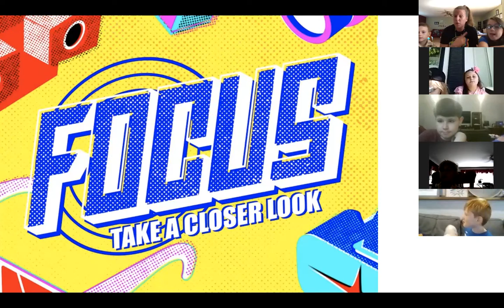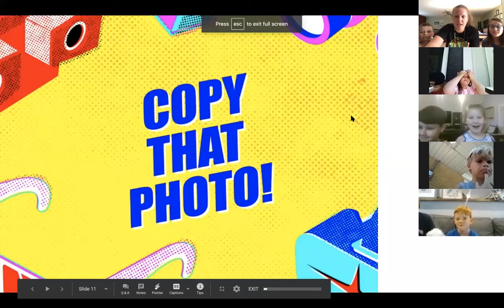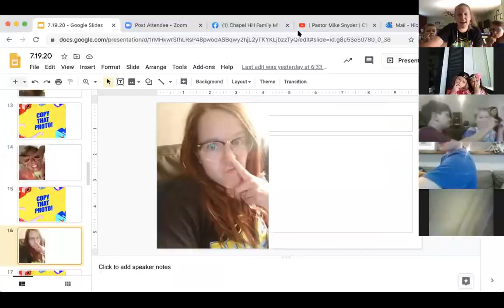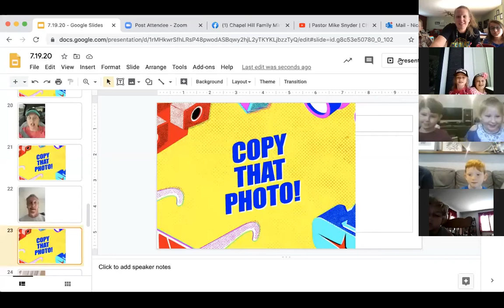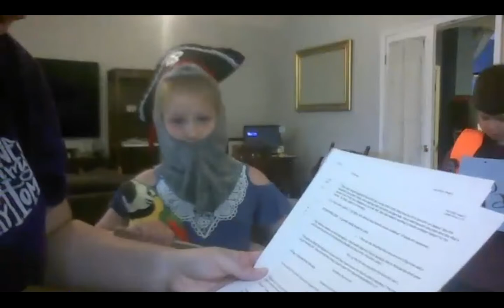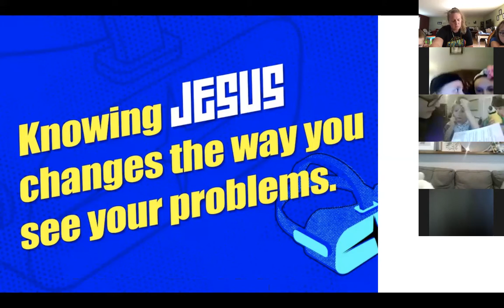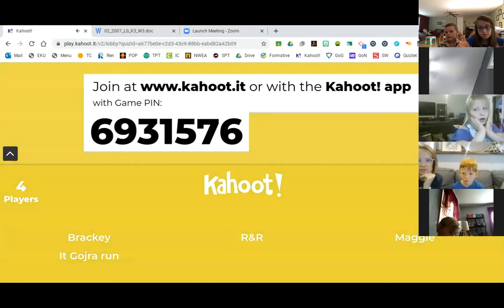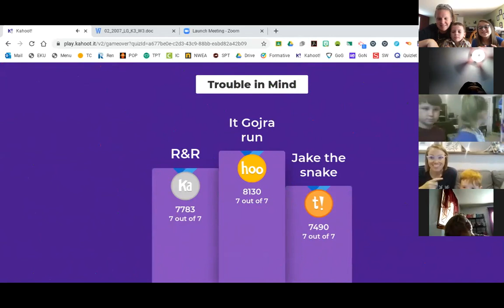Chapel Hill Children's Elementary Lesson on "FAITH" 7.19.20